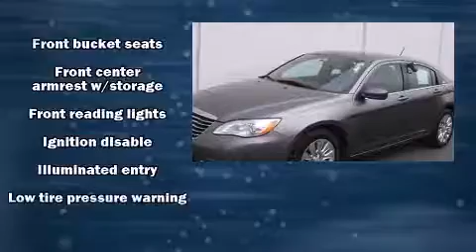2012 Chrysler 200 LX in Green Bay, WI 54302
Gandrud Dodge Chrysler Jeep

Experience driving perfection in the 2012 Chrysler 200. This 4 door, 5 passenger sedan still has fewer than 40,000 miles! Smooth gearshifts are achieved thanks to the efficient 4 cylinder engine, and for added security, dynamic Stability Control supplements the drivetrain. Chrysler prioritized practicality, efficiency, and style by including: delay-off headlights, a tachometer, speed sensitive wipers, front bucket seats, air conditioning, tilt steering wheel, and power windows. With side curtain airbags supplementing the rest of the safety network, you can be assured that you and your passengers will experience top-tier protection. We pride ourselves on providing excellent customer service. Please don't hesitate to give us a call.